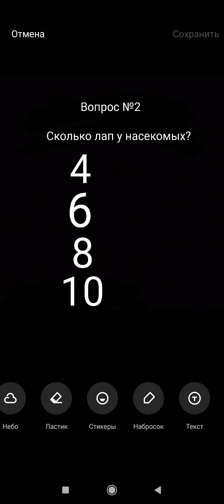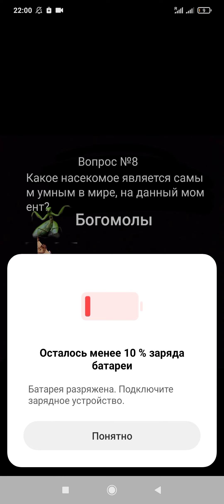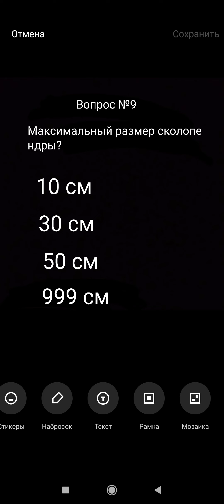Насколько хорошо вы знаете мир насекомых? Тест.